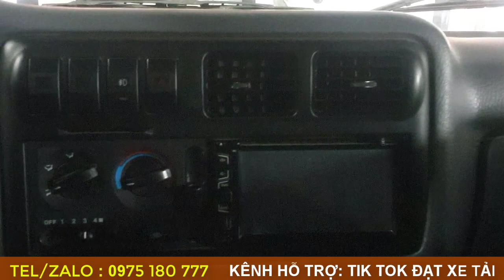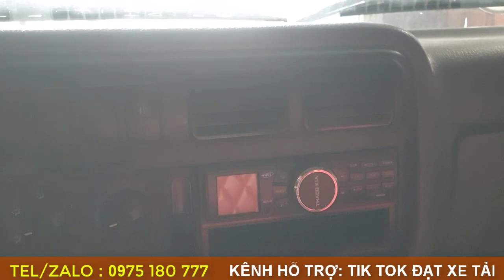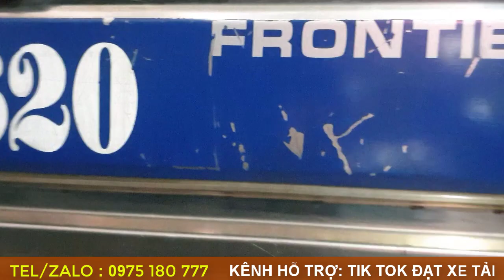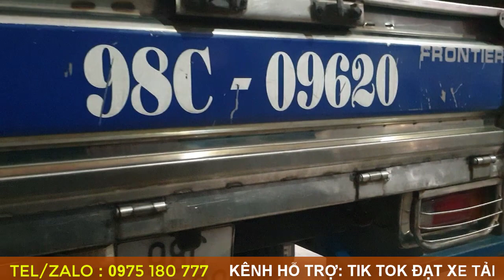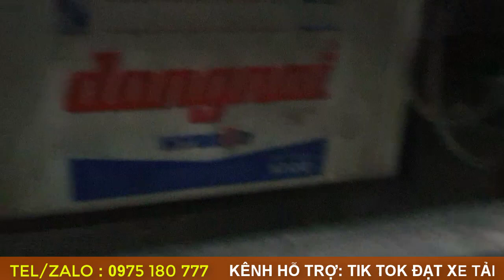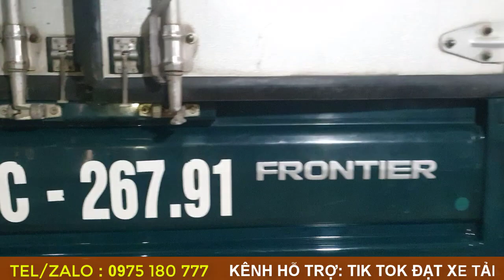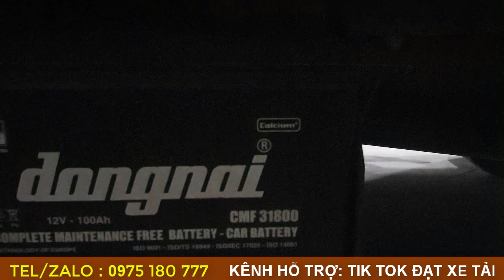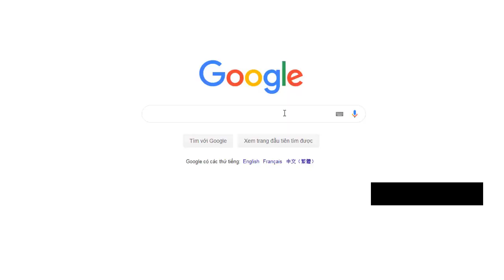TRỰC TIẾP TỐI 01/07/2020: Chia Sẻ Và Báo Giá Loạt Xe Tải K165 | ĐẠT XE TẢI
Chúng tôi xin giới thiệu đến quý khách hàng dòng xe tải nhập khẩu từ Hàn Quốc. Xe tải Thaco K165 được phát triển trên nền xe KIA K3000S 1.4 tấn cũ. Về kích thước và ngoại thất bên ngoài vẫn y như phiên bản trước đây. Sản phẩm được cải tiến một số điểm để phù hợp với nhu cầu khách hàng trong nước như:

Các cải tiến của Xe tải Thaco K165 so với trước đây:
Thùng xe dài hơn, chassis cứng hơn
Cầu xe lớn hơn, chịu được tải trọng cao
Nội thất bọc simili cách nhiệt
Tải trọng cao hơn 2.4 tấn
Lốp xe 14PR
Bây giờ chúng ta cùng xem video nhé...
Tư Vấn Miễn Phí : ĐT: 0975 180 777